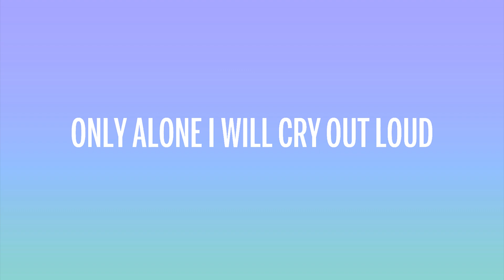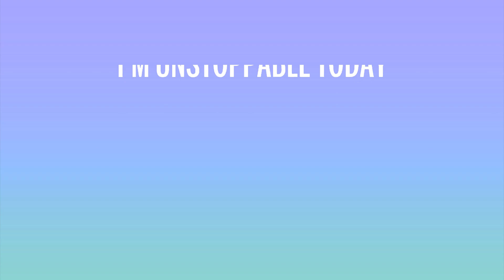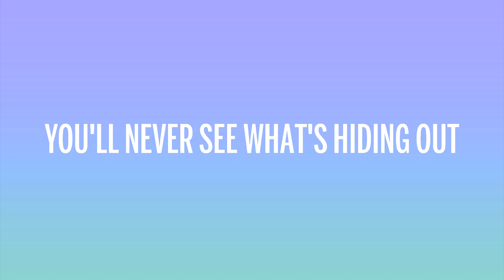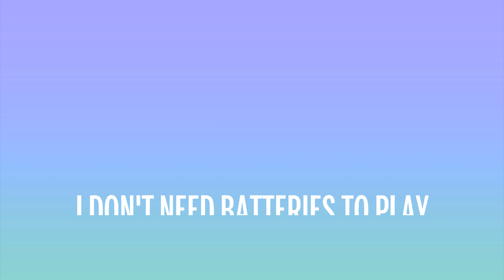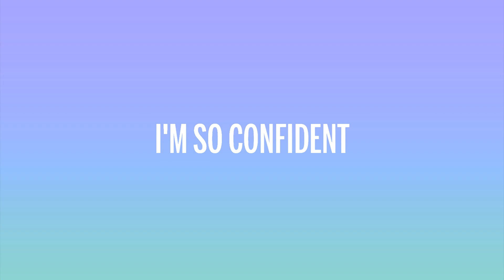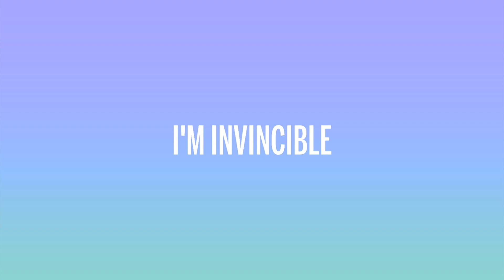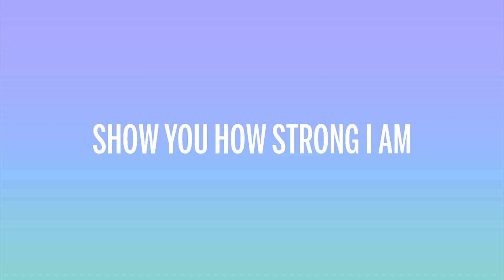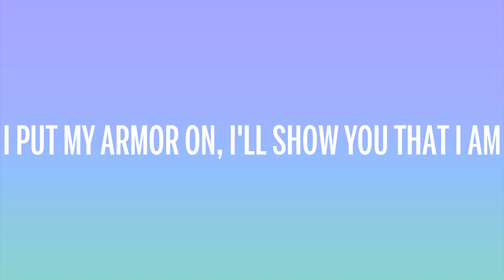Sia - Unstoppable (Lyrics) | The World Of Music